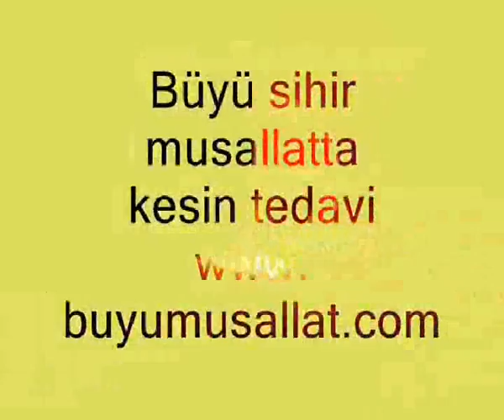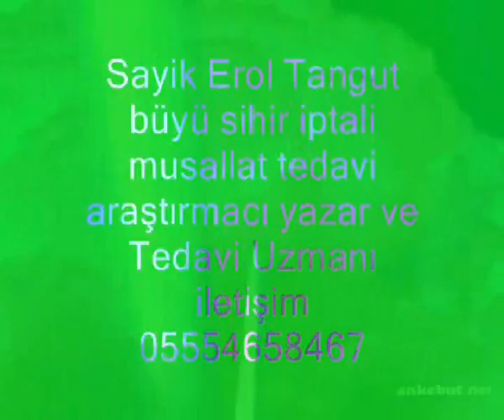TEVBE-İ SAYİK ŞEYTAN HARİTASI PARANORMAL OFİS 33 "Tevbe-i Sayik" Şeytan'ın Hazine Tuzağı 3k2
işte cinlerden canlı itiraflar sayik erol tangut canlı seans videodaki cin yalan söylüyor ve paçayı kurtarmaya çalışıyor.. bazen cinlerin yalanlarına inanmış rolü yapmak onların yalanlarını ortaya çıkarmak içindir.. MÜSLÜMAN OLDUĞU DA KESİNLİKLE YALANDIR.. MÜSLÜMANLARIN ONU ALMAYA GELDİĞİ DE YALANDIR..